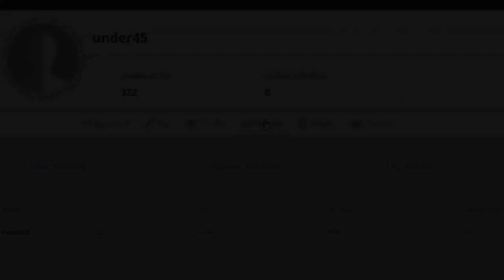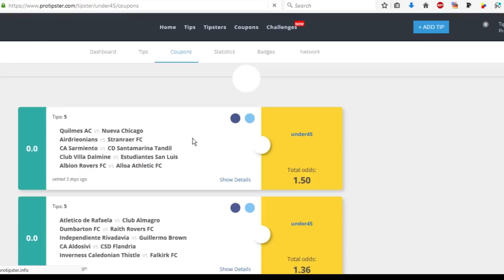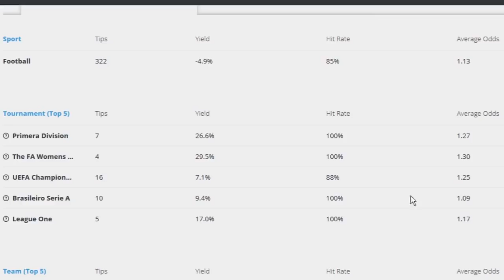Football Betting Strategy Video | Over/Under 4.5 goals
Over/Under Betting Strategy

Dan tests out a strategy over the course of a few hundred bets and shares what he has found out about it. Will it be a winning strategy or will it fail, watch the video to find out.